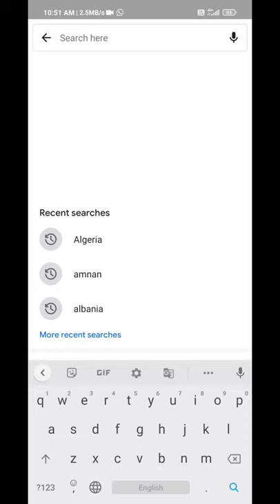wildlife animal of Algeria . BBC Earth , NatGeoWild , Brave wilderness , The Dodo , Animal Planet .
Algeria,[c] officially the People's Democratic Republic of Algeria, is a country in the Maghreb region of North Africa. It is the largest country by total area in Africa, and by extension, the Arab world, and is bordered to the northeast by Tunisia; to the east by Libya; to the southeast by Niger; to the southwest by Mali, Mauritania, and Western Sahara; to the west by Morocco; and to the north by the Mediterranean Sea. The country has a semi-arid geography, with most of the population living in the fertile north and the Sahara dominating the geography of the south. Algeria covers an area of 2,381,741 square kilometres (919,595 sq mi), with a population of 44 million, and is the ninth-most populous country in Africa. The capital and largest city is Algiers, located in the far north, on the Mediterranean coast.
 There are 104 mammal species in Algeria, of which three are critically endangered, two are endangered, ten are vulnerable, and three are near-threatened. One of the species listed for Algeria is extinct and one can no longer be found in the wild.

Atlantic spotted dolphin
Caracal
Common dolphin
Rough-toothed dolphin
Orca
Pilot whale
Pygmy killer whale
Birds Edit
North African ostrich
Guinea fowl
Egyptian vulture
Golden eagle
Bonelli's eagle
Griffon vulture
Loons
Grebes
Great crested grebe
Little grebe
European turtle dove
Shearwaters
Black stork
White stork
Petrels
Storm-petrels
Pelicans
Gannets
Cormorant
Bitterns
Herons
Egrets
Storks
Ibises
Spoonbills
Flamingos
Ducks
Geese
Swans
Osprey
Hawks
Kites
Eagles
Caracaras
Falcon
Pheasant
Partridge
Buttonquail
Crane
Rails
Crakes
Coots
Arabian bustard
Oystercatchers
Avocet
Stilt
Thick-knee
Pratincole
Courser
Plover
Lapwing
Sandpiper
Skuas
Jaegers
Gulls
Terns
Auks
Murres
Puffins
Sandgrouse
Pigeons
Doves
Cuckoos
Great spotted woodpecker
Eurasian wryneck
Ani
Barn owls
Typical owls
Nightjars
Swifts
Kingfishers
Bee-eaters
Starling
Reptiles
Algerian sand racer
Bedriaga's fringe-fingered lizard
Desert monitor
Mediterranean chameleon
Mediterranean house gecko
Moorish gecko
Iberian wall lizard
Red-tailed spiny-footed lizard
Saharan spiny-tailed lizard
Two-fingered skink
Small three-toed skink
Small-spotted lizard
Egyptian sand boa
Muller's sand boa
Boomslang
Egyptian cobra
Erycinae
False smooth snake
Southern smooth snake
Horned desert viper
Lataste's viper
Sahara sand viper
Saw-scaled viper
Viperine water snake
Greek tortoise
European pond terrapin
Leatherback turtle
Loggerhead sea turtle
Nile crocodile (extinct in the wild)
Amphibians
Brongersma's toad
Common toad
European green toad
Mediterranean tree frog
Perez's frog
Sahara frog
Algerian ribbed newt
Edough ribbed newt
North African fire salamander
Fish Edit
Atlantic bluefin tuna
Atlantic blue marlin
Atlantic white marlin
European eel
Angular roughshark
Basking shark
Bignose shark
Blacktip shark
Blacktip reef shark
Bluntnose sixgill shark
Bramble shark
Dusky shark
Great hammerhead
Great white shark
Grey nurse shark
Gulper shark
Kitefin shark
Porbeagle
Sandbar shark
Scalloped hammerhead
Sharpnose sevengill shark
Shortfin mako
Spinner shark
Velvet belly lantern shark
Insects Edit
Acilius duvergeri
Calopteryx exul
Chalepoxenus brunneus
Desert locust
Epimyrma africana
Epimyrma algeriana
Honey bee
Monomorium noualhieri
Onychogomphus costae
Pharaoh ant
Red locust
Strongylognathus afer
Strongylognathus foreli
Other invertebrates Edit
Brine shrimp
Common octopus
Fat-tailed scorpion